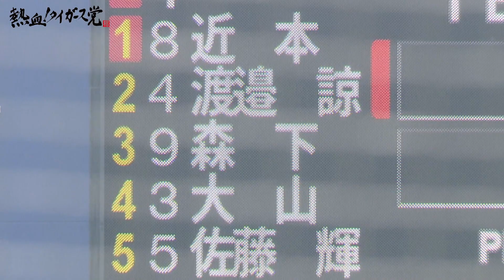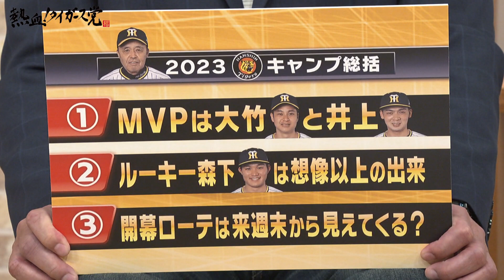岡田監督「70点ぐらいにしておきますかね・・」阪神タイガース 沖縄キャンプ総括【マルチカメラ一本締め付き】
キャンプ終盤は故障者続出と少し不安を残した岡田阪神の沖縄キャンプ。一方で新戦力や若手に明るい話題も！
選手のインタビューや岡田監督のインタビューも一挙お届けします。

🐯オープン戦の情報だけでなく、シーズン直前の虎を深堀り！
「熱血！タイガース党」は毎週金曜日20時～生放送！
出演：福本豊、濱中治、武田訓佳
　　　湯浅明彦アナ、橋本航介アナ、村上昂輝アナ

©SUN-TV,co.ltd